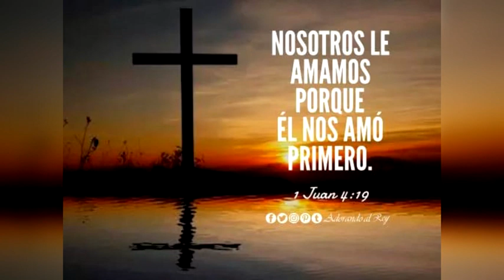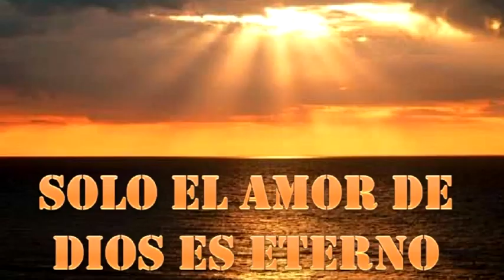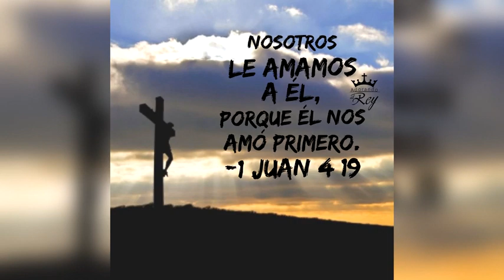"Amor sublime" (cover Marcelo Zuleta) 🎬📌